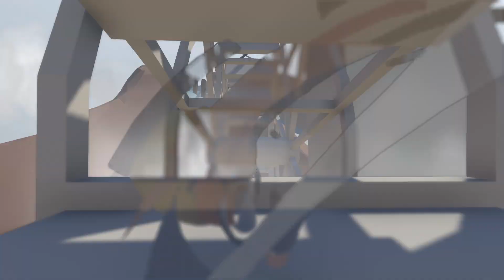TRUMP GETS WET (Human Fall Flat Funny Moments)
Donald Trump get a little wet!! Just some more human fall flat funny moments for you to enjoy!